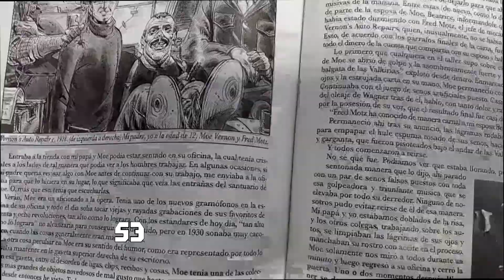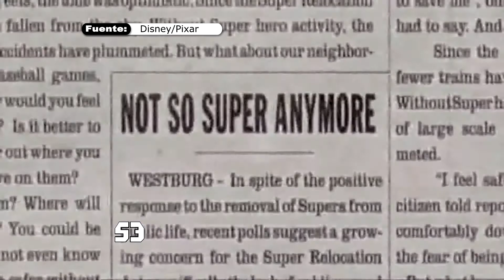S3CTOR: Quien Vigila a los Vigilantes?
Esta semana, haremos un pequeño análisis de la historia de culto creada por Alan Moore y Dave Gibbons, que cumple 30 años en este 2017, Watchmen - Los Vigilantes